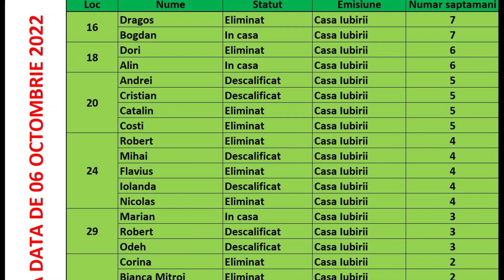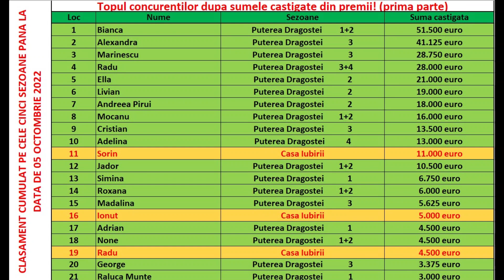Casa Iubirii - Cine vorbeste la telefon in afara casei!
Casa Iubirii - Cine vorbeste si cine nu in afara casei la telefon